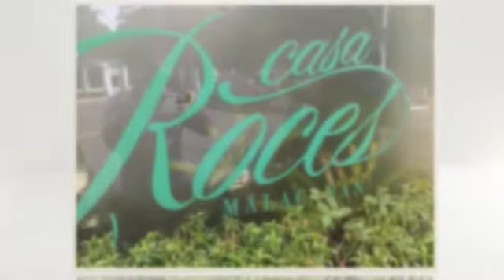Food Trip - Casa Roces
Where do you want to spend your next food trip? Try Casa Roces.